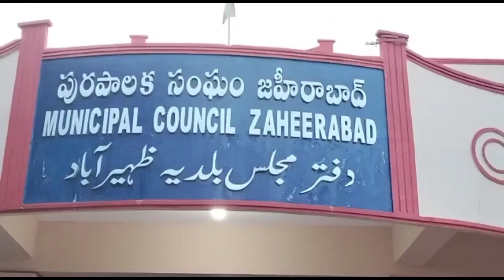ZHB MUNICIPAL MEIN ACB KA CHAPPA COMMISSIONER OF 2 LOG RISHWAT LETE HUE PAKAD GAYA HAI